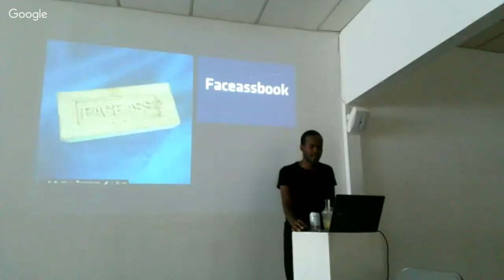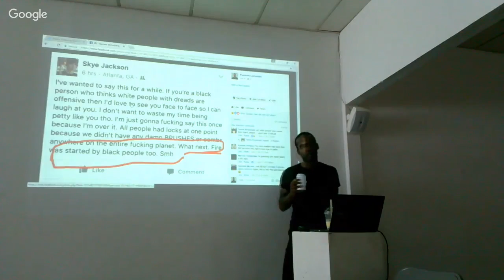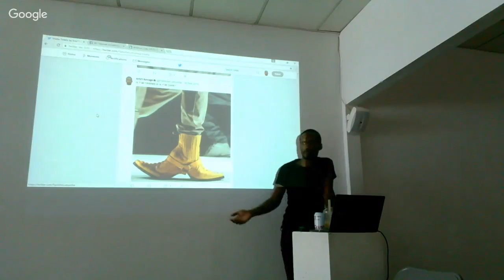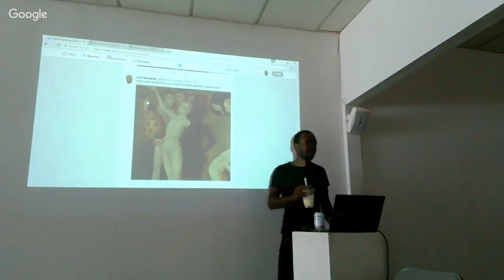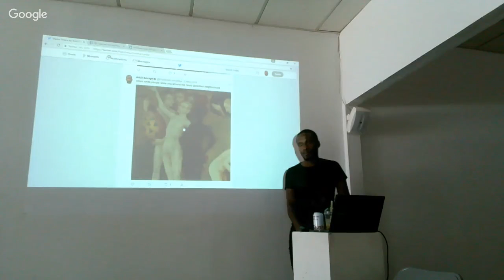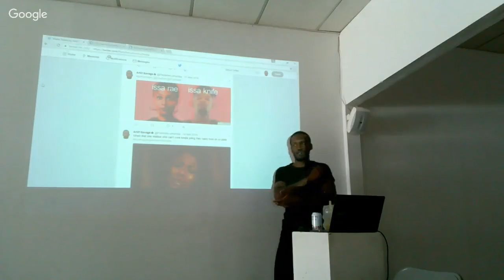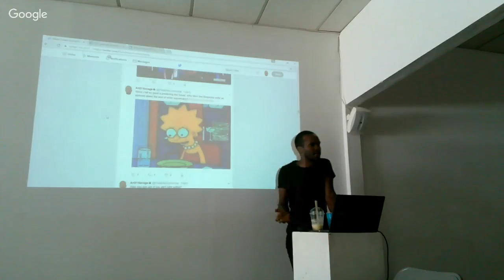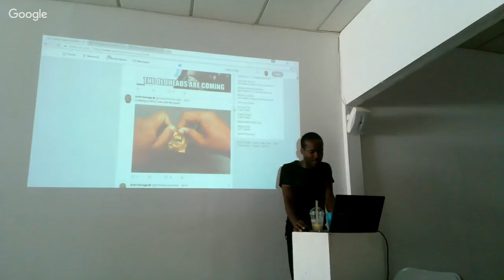Art is a context sport: Pastiche Lumumba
Join home school on 7/16 at S1 for an artist talk by Pastiche Lumumba. He will discuss his life and work, with a focus on how his previous practice relates to his more recent meme practice.

PASTICHE LUMUMBA is an artist, curator, and DJ living and working in Brooklyn, NY. His multidisciplinary work examines the element of context and its effect on subjective experience. In 2013, Pastiche founded The LOW Museum and served as executive director for three years. He is currently a resident at the Bruce High Quality Foundation University's year long MFU Studio+Teach residency where his primary focus is Memes.